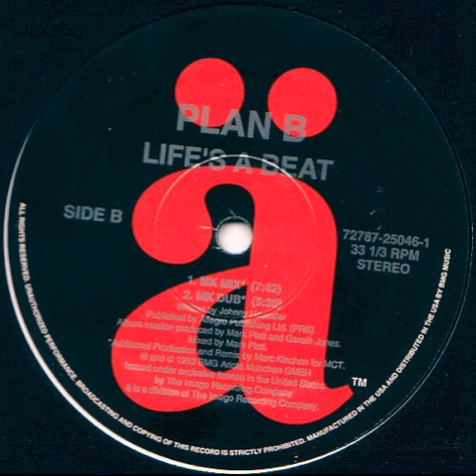Plan B – Life's A Beat (MK Mix)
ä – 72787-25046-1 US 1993